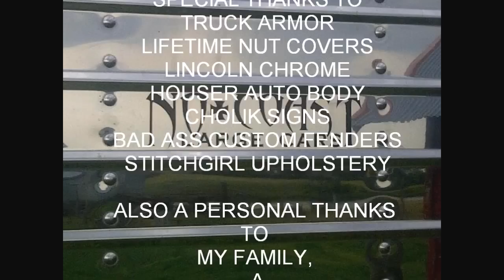NEVER SETTLE by Bull It Angus Inc. (NEVER $ETTLE)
Here is a 1993 Peterbilt Extended Hood we gave a make over to starting in January or 2013 that we use for our company. 99% of build was done in our shop on the ranch. Thanks to TRUCK ARMOR, LIFETIME LUGNUT COVERS, LINCOLN CHROME, CHOLIK SIGNS, HOUSER AUTO BODY, BAD ASS CUSTOMS and the many friends and family that helped and supported us along the way. The last few pictures are in March at MATS in Louisville 2013   Not a show truck, but a beauty in our eyes we take pride and have a lot of hours, blood, and sweat into.